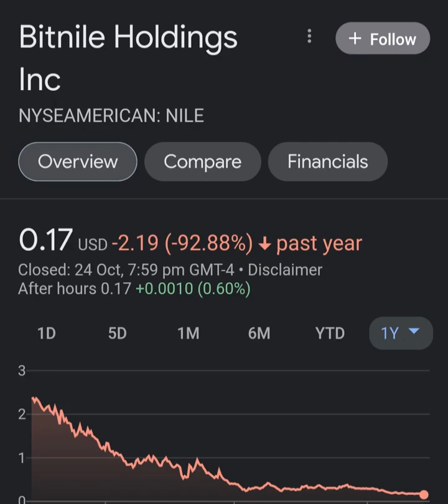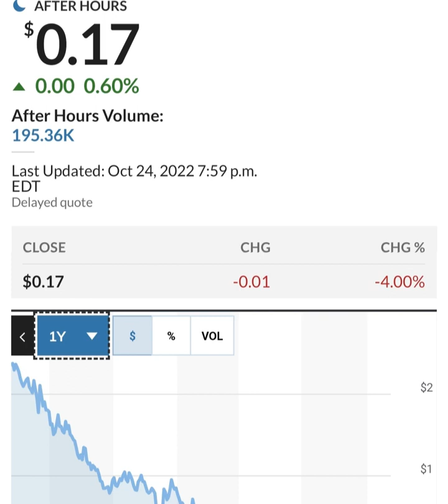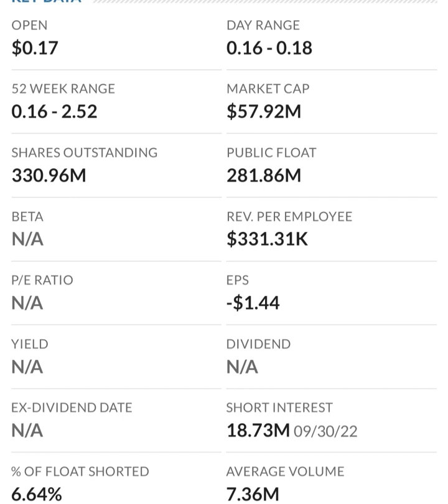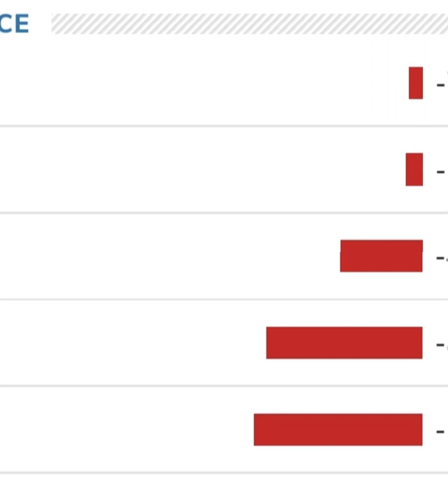🚨 NILE Stock Bitnile Holdings NILE STOCK PREDICTIONS NILE Stock Analysis STOCK MARKET NILE today 1